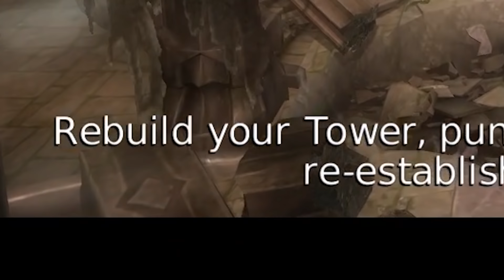THE INDOMITABLE MEATBALL | Overlord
Overlord: Never name the goblin-sheep-babies. It makes them *bold*.